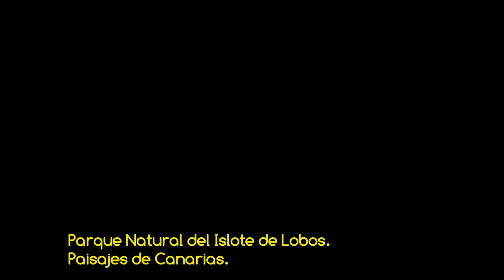VSC - Parque Natural del Islote de Lobos - Paisajes de Canarias HD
Vídeo de la serie "Volando sobre Canarias" reconociendo el Parque Natural del Islote de Lobos, un paraiso salvaje y protegido, ubicado al noroeste de la isla de Fuerteventura. Amenizado con música original libre de derechos, del grupo musical Silent Partner "Time Stops". IMÁGENES PROPIEDAD DE MAS VIDEOS Y FOTOS AÉREAS DEL ARCHIPIÉLAGO EN LA WEB DE FOTOS AÉREAS MAS COMPLETA DE CANARIAS. RESERVADOS TODOS LOS DERECHOS.